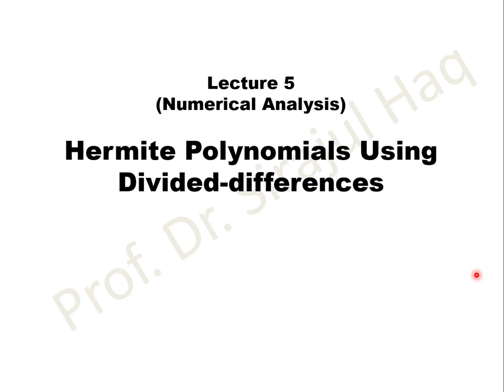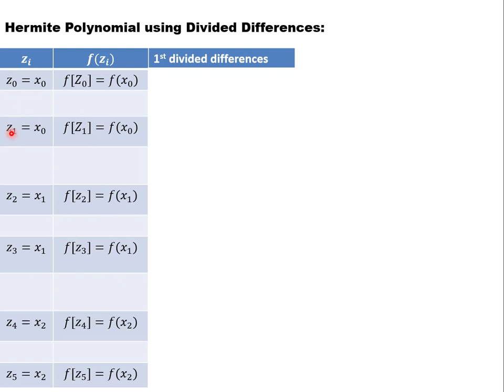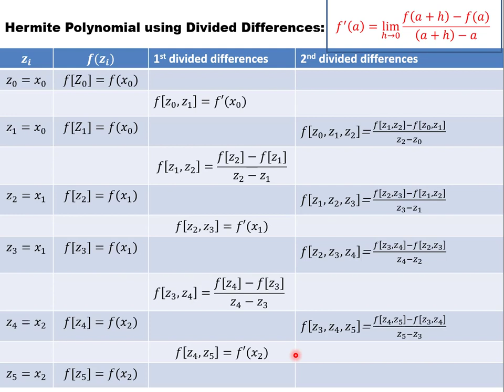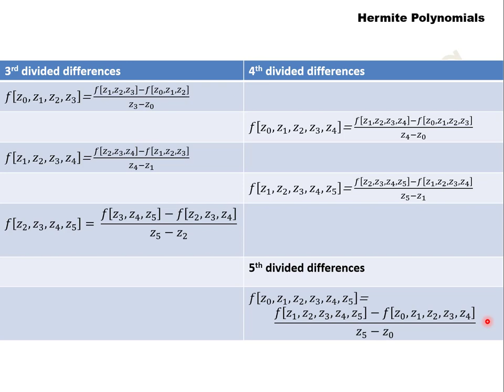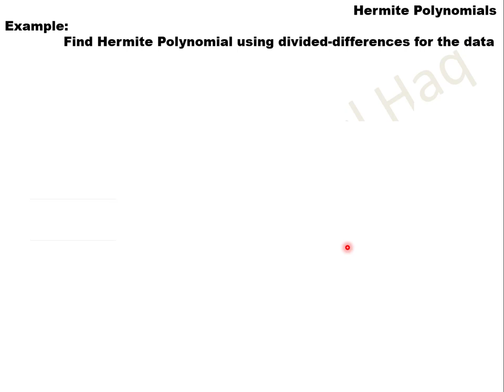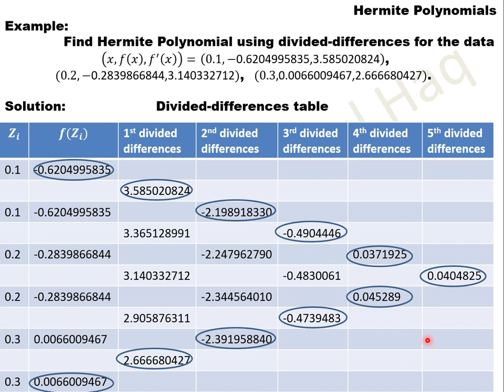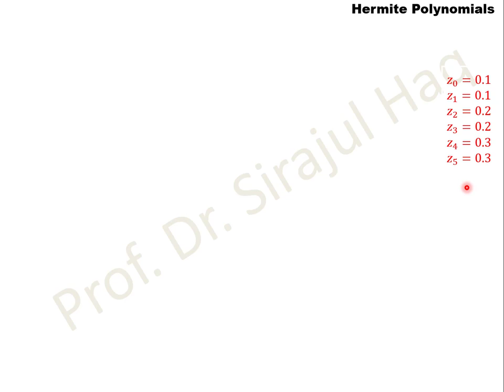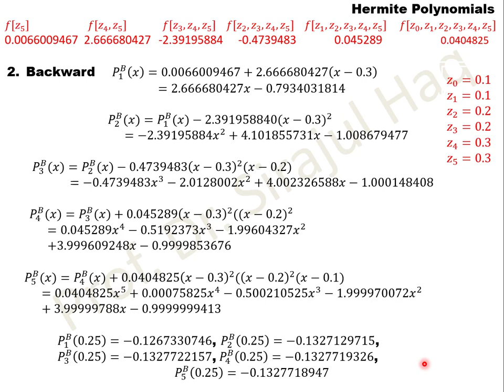Hermite Polynomial with Divided Differences | Lecture 5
Interpolation and Polynomial Approximation